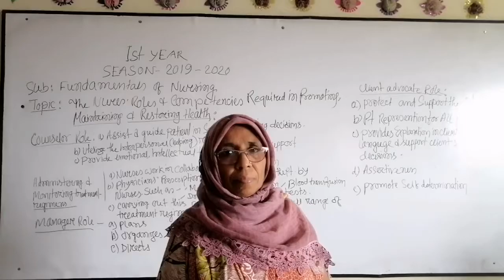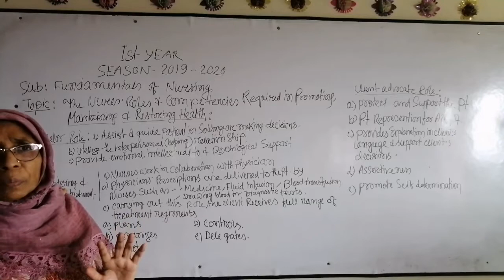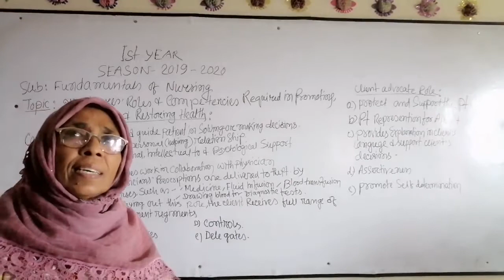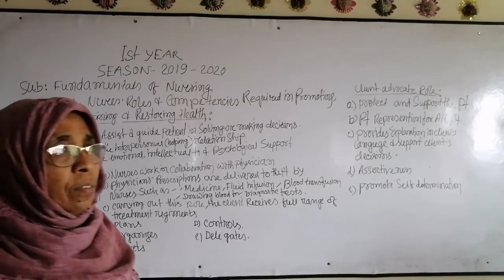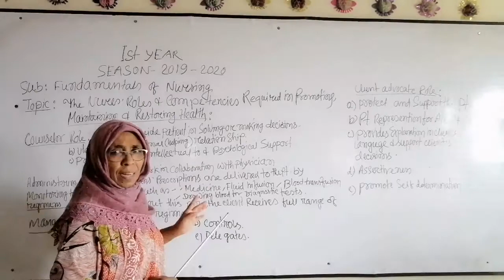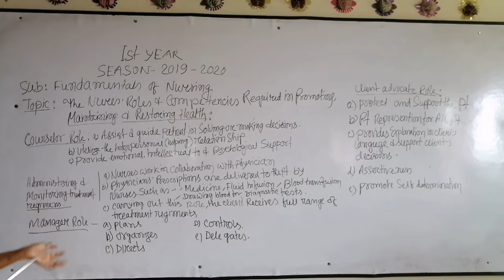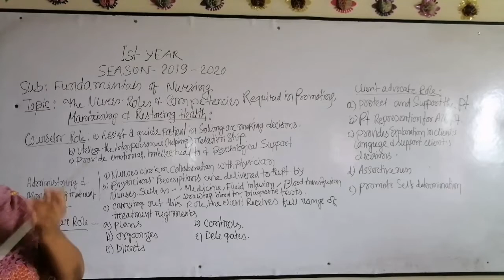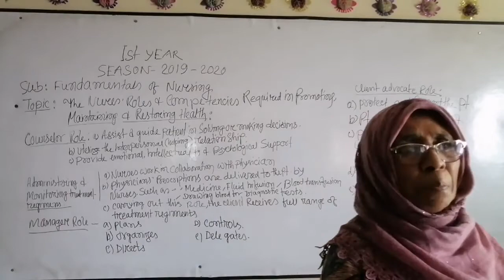Sub:Fundamentals of Nursing Topic:Nurse's Role